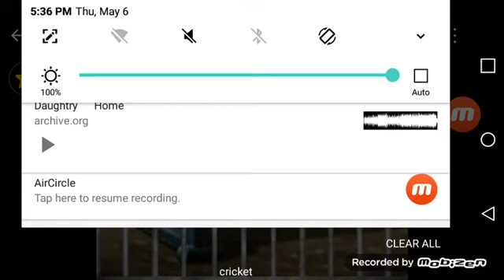lola bunny and the white lion part 19